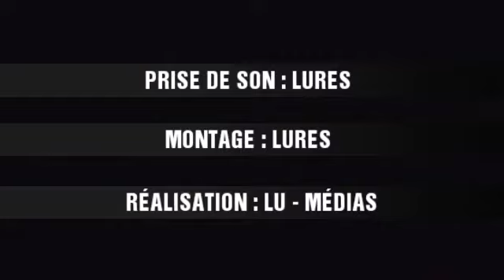SIDIKI DIABATÉ MONTRE TOUT SON TALENT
Votre Chaine d'Actualité, Divertissement, Buzz.
Ne rater rien dans le monde du Showbiz en Cote d'Ivoire, Cameroun, Mali, Benin, Gabon etc...partout en Afrique.

Lures Télé au coeur de l'Actualité Africaine 🔥.

=== NOTRE INSTAGRAM : lurespremier

=== NOS FACEBOOK : LU-Médias / Lures Premier Officiel / 229 Pro Foot